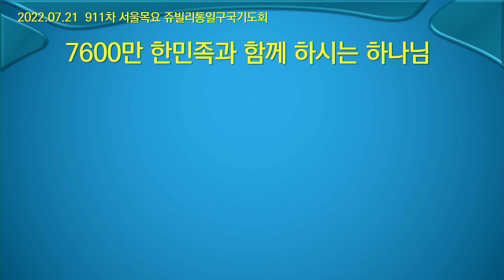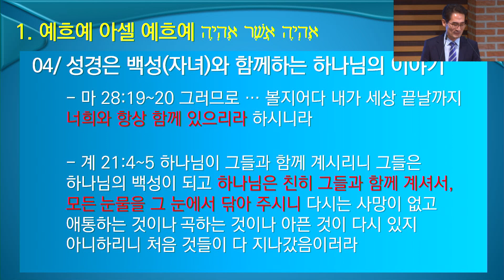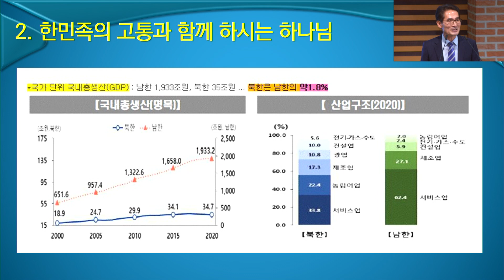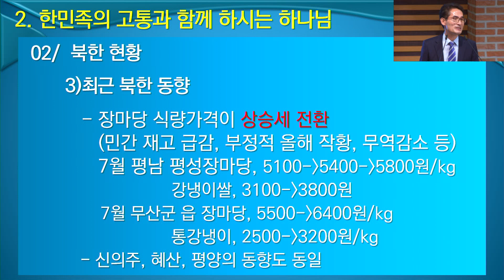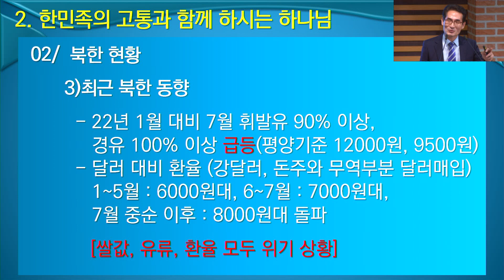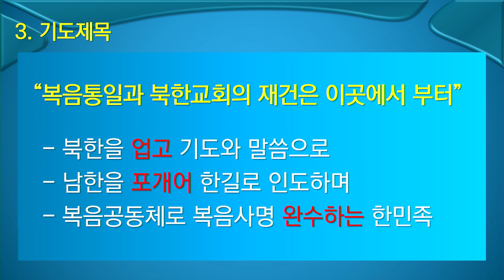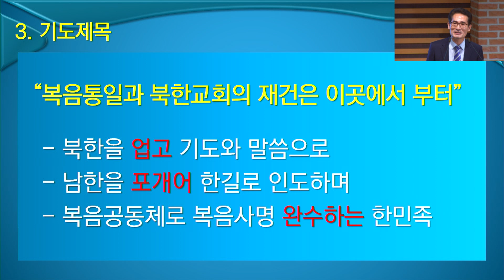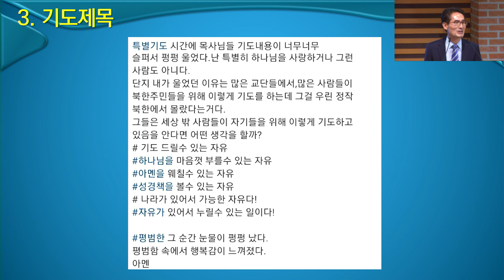[911차 쥬빌리] 7600만 한민족과 함께하시는 하나님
강사 : 정철홍 목사(유엘인교회 담임)